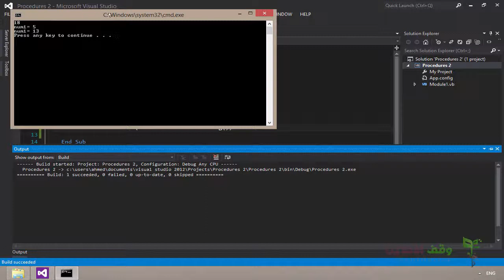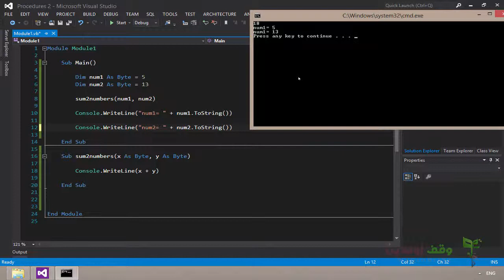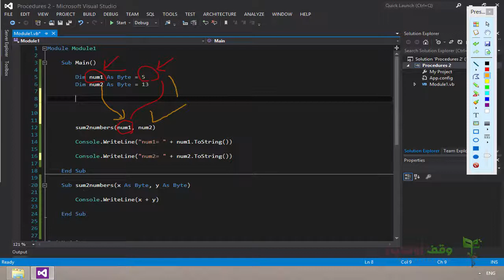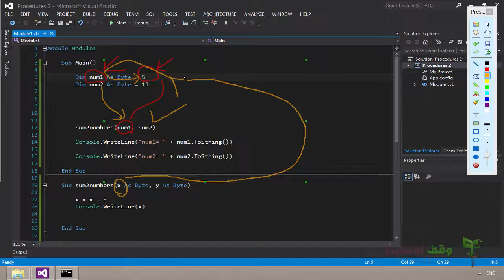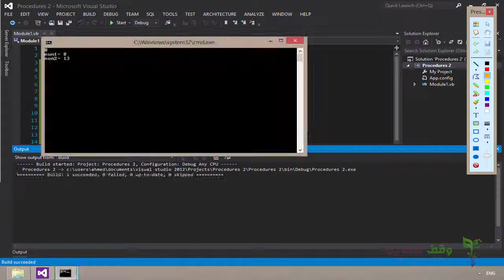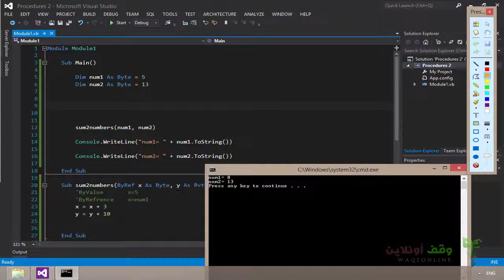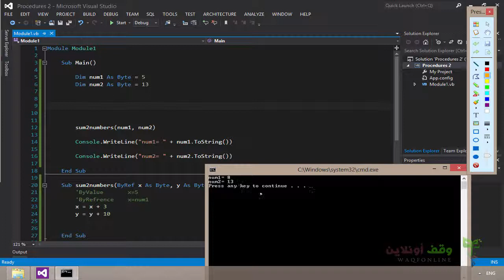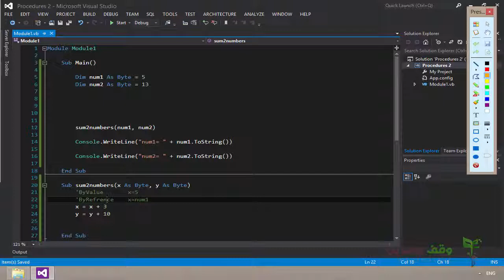VB 2012- 74- استخدام الإجراءات المعاملات بواسطة القيمة والمرجع